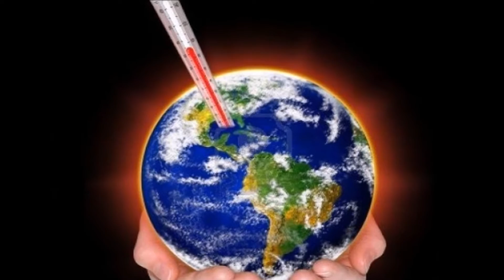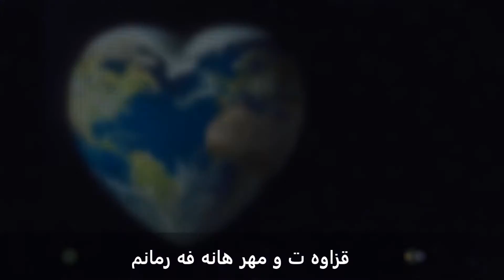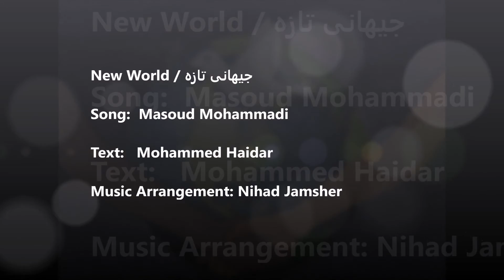New World / جیهانی تازە With Kurdish Text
Kurdish Music By Masoud Mohammadi
New World / جیهانی تازە
Song:  Masoud Mohammadi
Text:   Mohammed Haidar
Music Arrangement: Nihad Jamsher